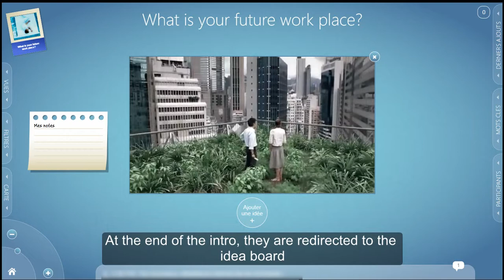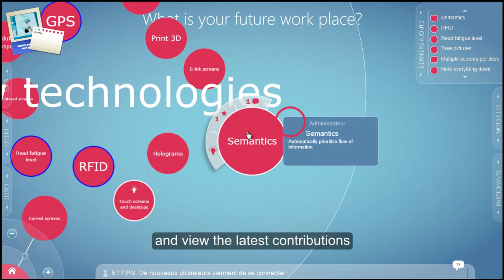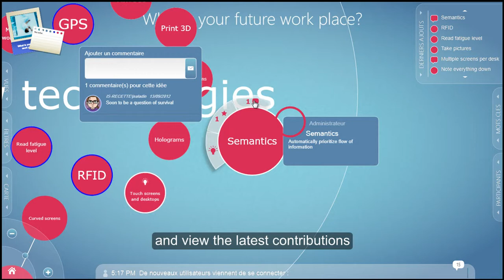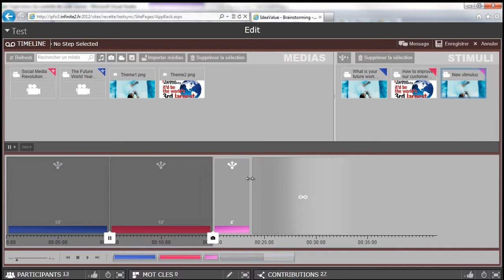MF brainstorm (english version)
MFBrainstorm is a product of Motivation Factory